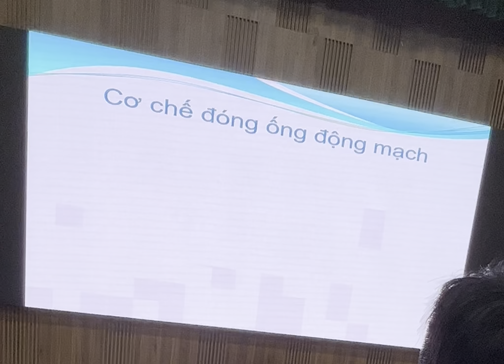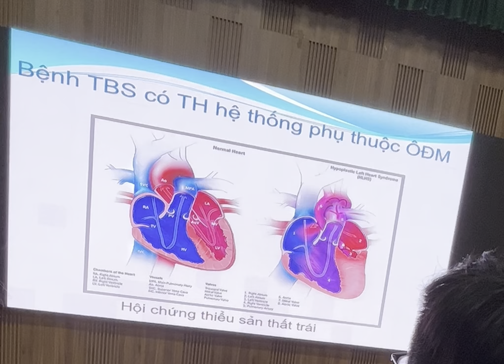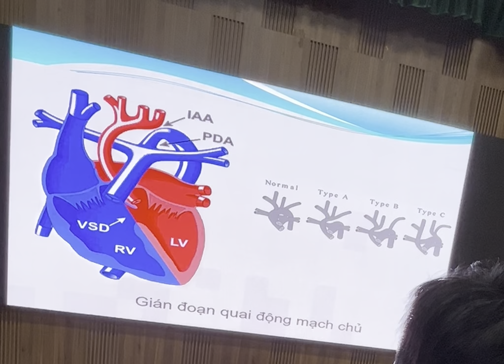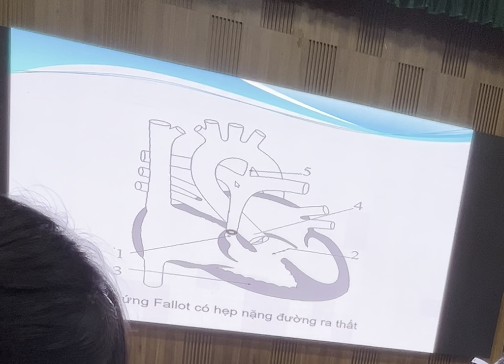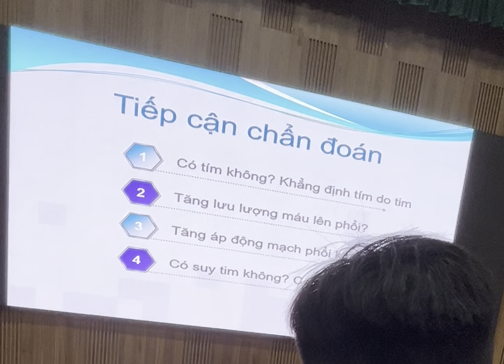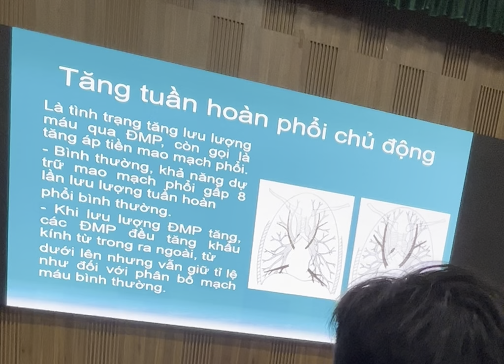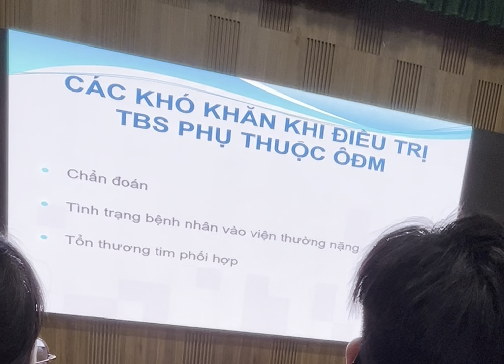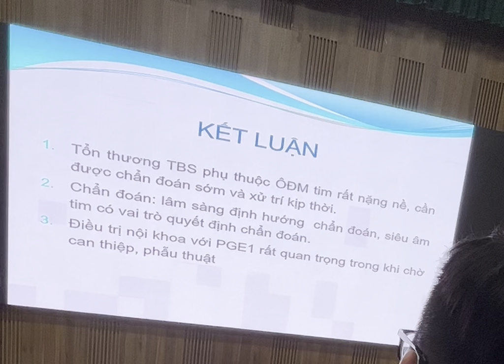Tim bẩm sinh phụ thuộc ống (SĐH2023) - Thiếu mở đầu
Cô Hải Vân - Bài giảng SĐH Nhi - ĐHYHN